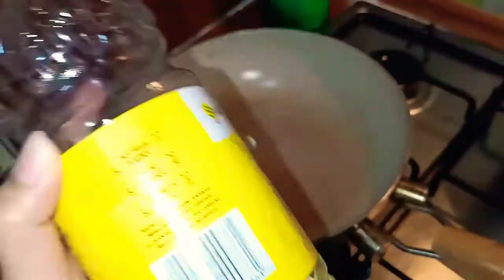Garlic Buttered Porkchop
Background Music

Let's spread the love and happiness for everyone 🥰

We will keep our channel as light as possible
Have a good day mga Babie's. Lavyah